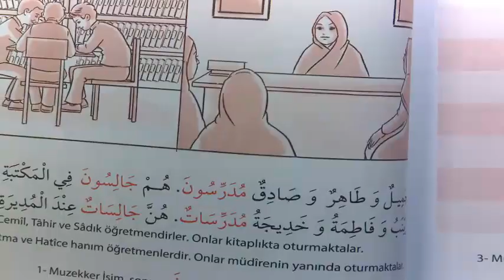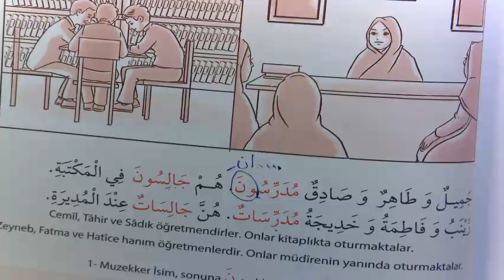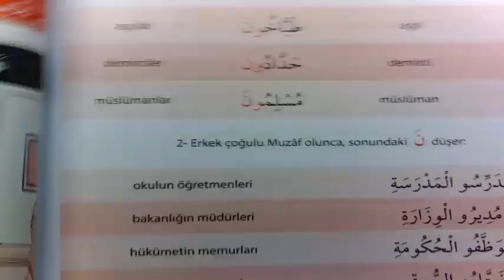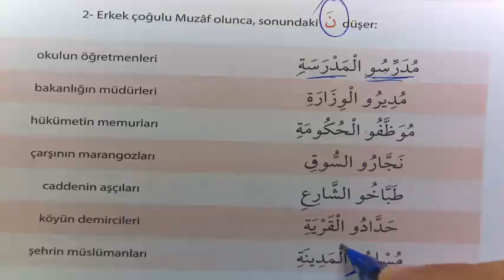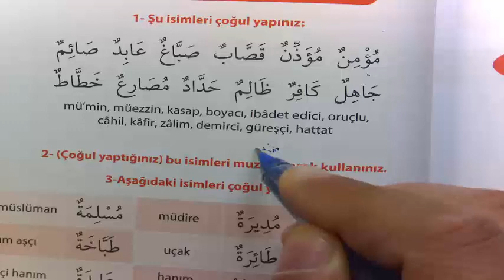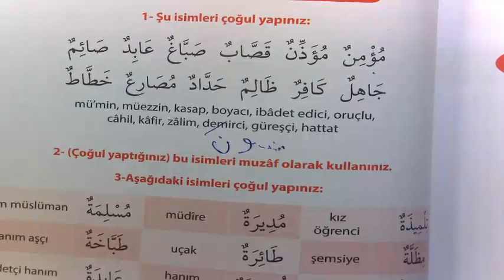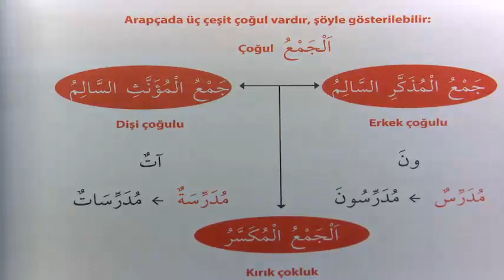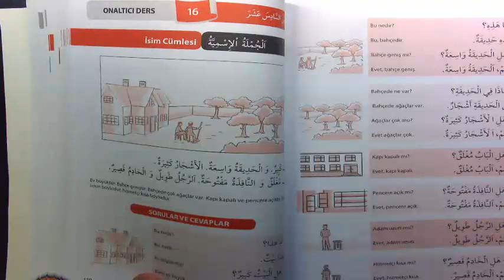Arapçayı Öğreten Kitap 18 Ders 126 129 İsimlerde Çokluk